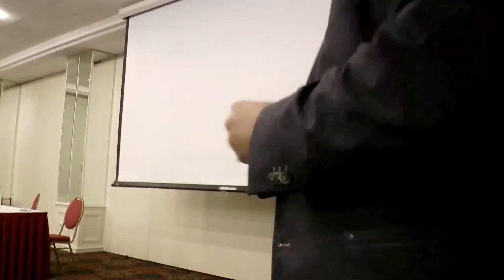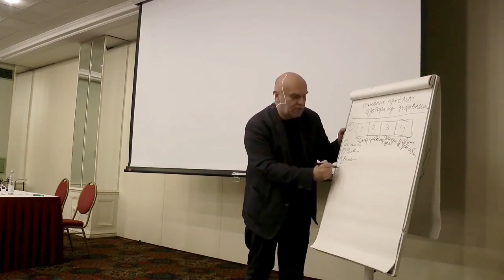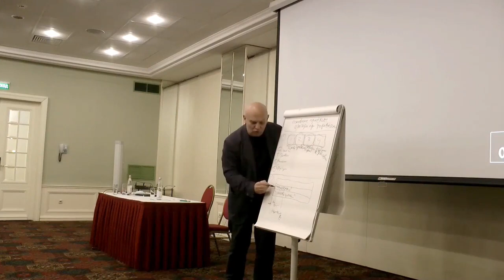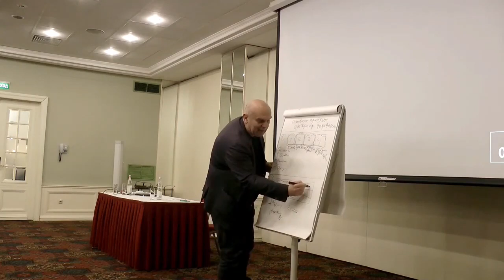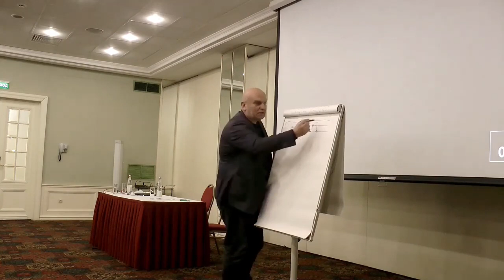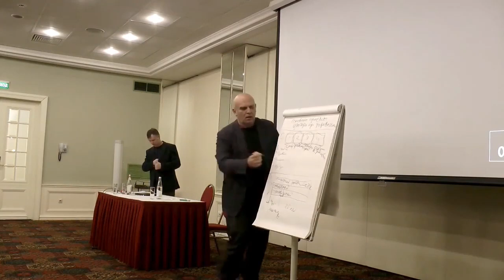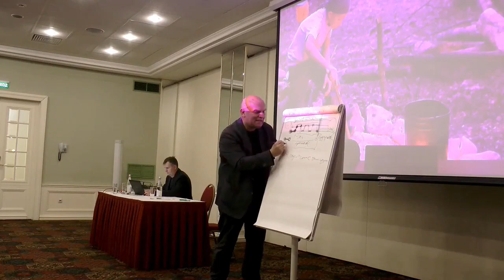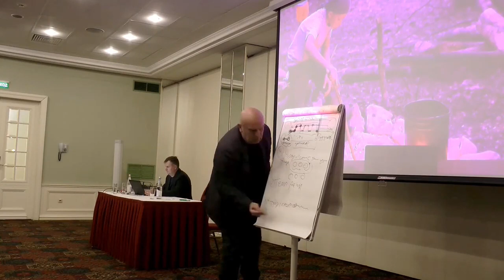Живая вода. Устная речь, которая доходит до сердца. Лекция 2020 года